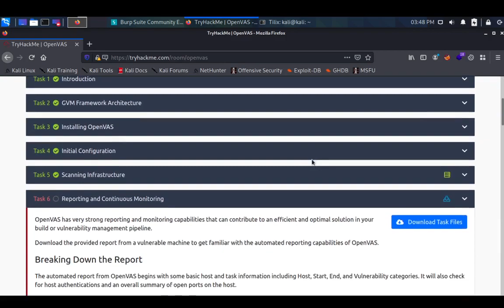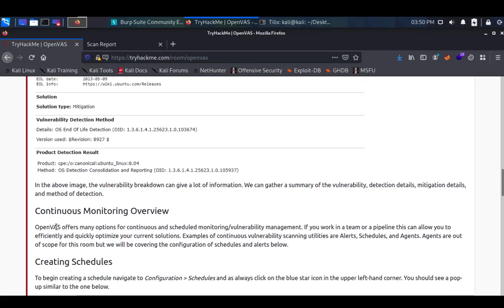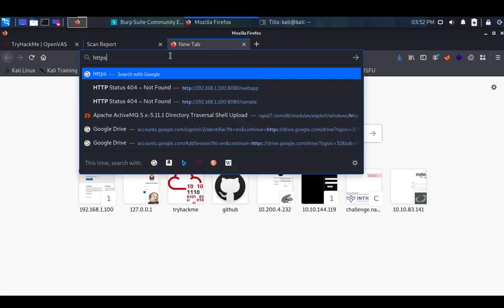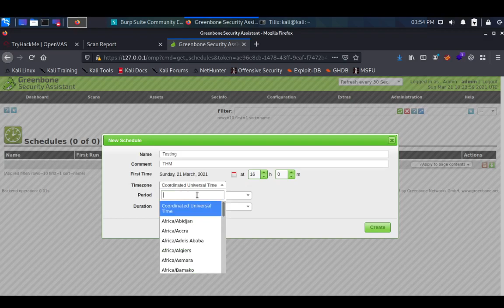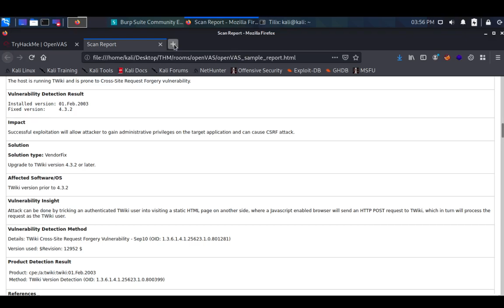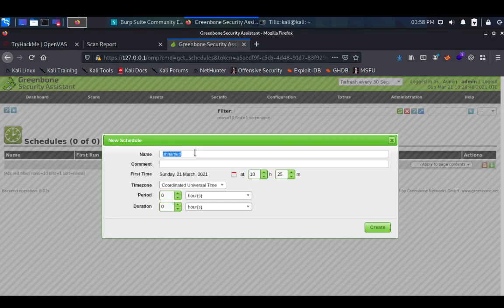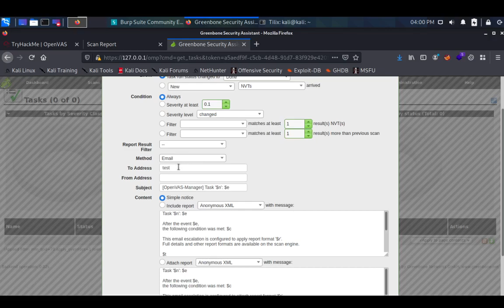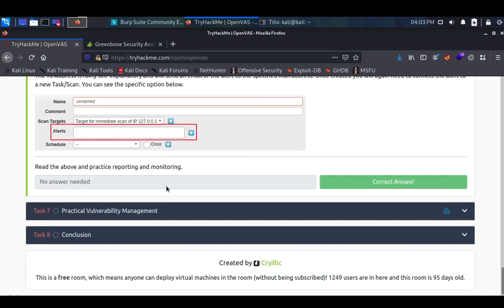openVAS Reporting and Continuous Monitoring #6 - TryHackme